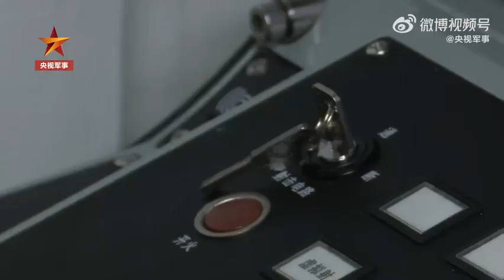海军护卫舰支队南海多课目射击训练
近日，在南海某海域，海军某护卫舰支队绵阳舰、洛阳舰组成编队，连续3天展开实弹射击训练。编队临机导调多种情况，训练实射干扰弹、主副炮连续对海攻击、自行搜索导弹攻击等多个课目，锤炼复杂条件下协同作战能力。（视频来源 央视军事）